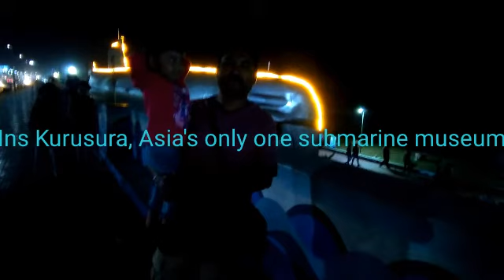A trip to Ins Kurusura, Asia's only submarine museum 🖼️🎨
After Pakistan war, this submarine was decorated as museum, a popular tourist place in famous RK puram beach 🏖️